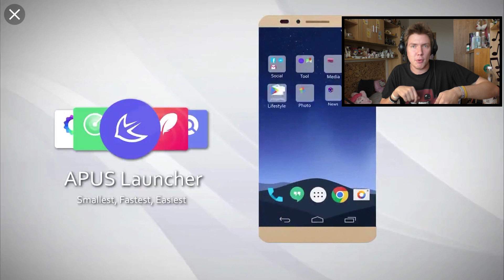ELEKTROŠOKY!!!! | Geometry Dash World #2 - Toxic Factory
Bolo to moc ízy, tak som si to troooošku okorenil :D

● Ako natáčam: Elgato HD60 + HDMI splitter + MHL adapter :D
♫ Použitá hudba ♫
●Dex Arson - Round 1
Geometry Dash World "geometry dash world" iPhone hry FiFqo letsplay gameplay part 2 toxic factory ELEKTROCHALLENGE elektricka challenge elektrostimulator elektrosoky soky sk cz slovensky cesky